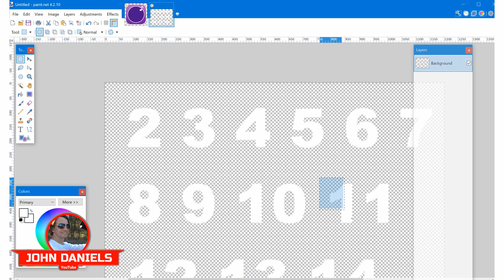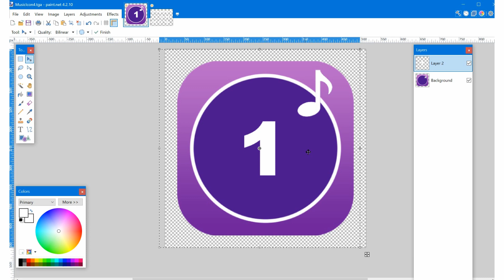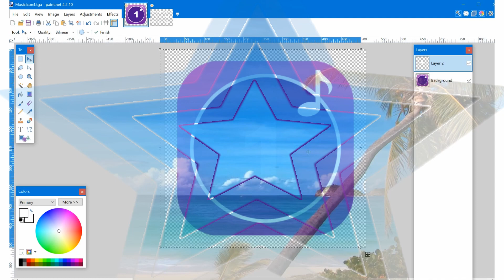Tutorial - Paint.net How to Center or Align Objects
Align Object Plug-In